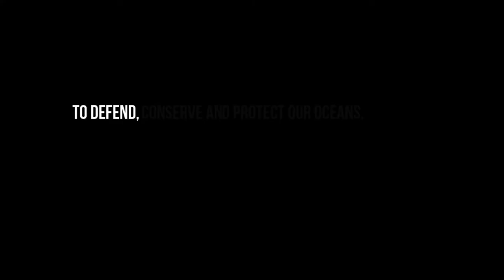Operation Treasured Islands - Dr. Robert Rubin and a Message from the Mantas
One of the most respected manta researchers in the world, Dr. Robert Rubin, visited Sea Shepherd’s The M/V Sharpie while on OpTreasuredIslands in Revillagigedo, Mexico.

Dr. Rubin has been conducting field research on manta rays for over three decades in the Gulf of California, the Revillagigedo Archipelago, and Banderas Bay. His research has contributed significantly to our scientific knowledge of these remarkable animals and has played a central role in expanding habitat and species protection regulations.
Thank you Dr. Rubin for being a true friend to the mantas!

🎥: Tamara Arenovich / Sea Shepherd